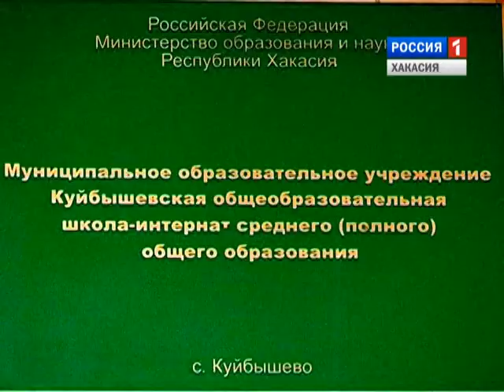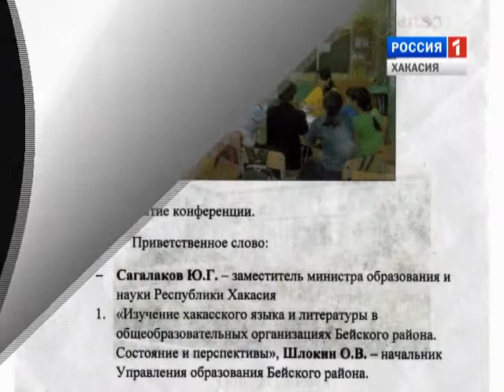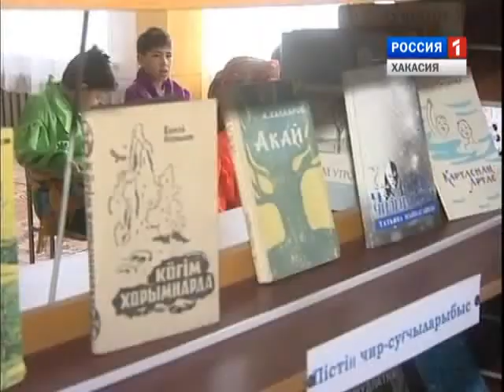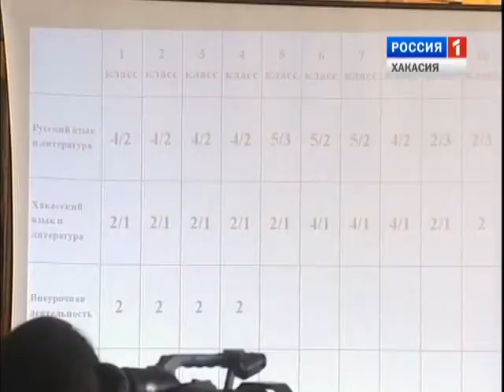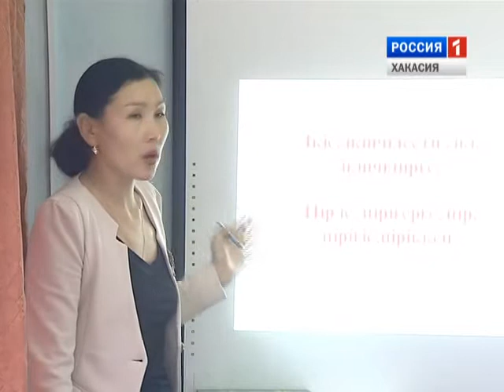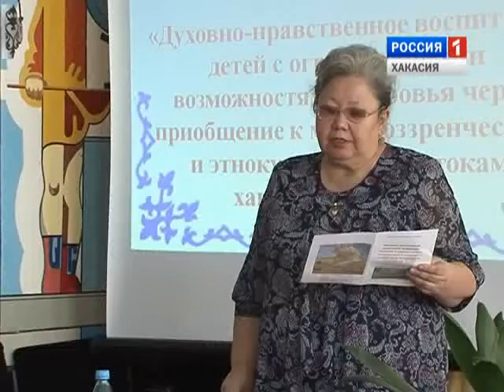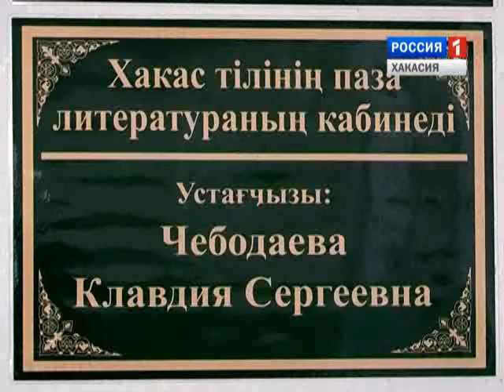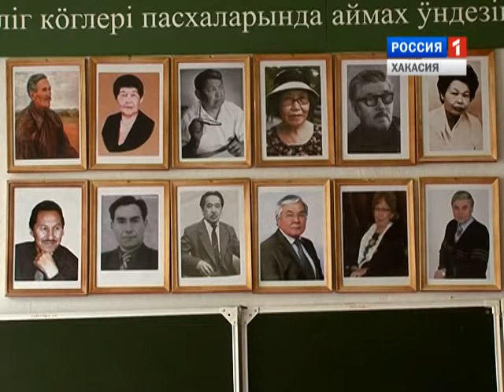Куйбышево. Конференция по хакасскому языку